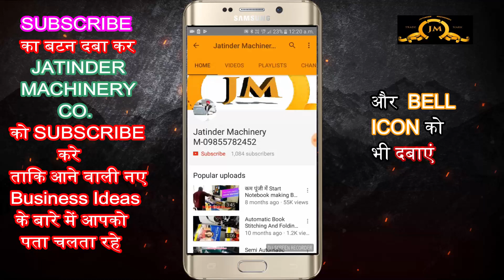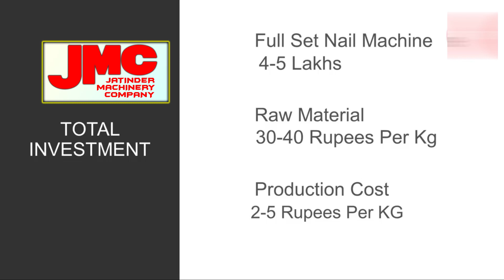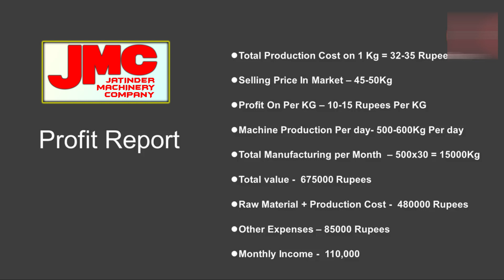गाँव में शुरू करें बेस्ट मैन्युफैक्चरिंग बिज़नस 🔥 Top Manufacturing Business ideas for Village😍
Title-

AMRITSAR , PUNJAB.